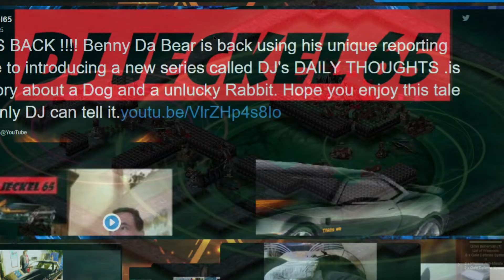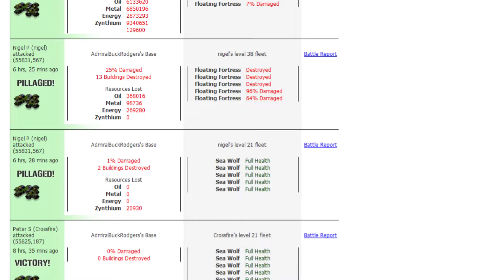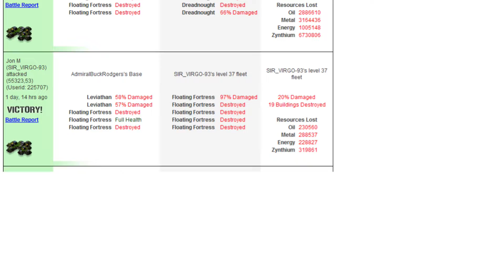Battle Pirates over the years Kixeye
Here is a look at the many different ways Battle Pirates has appeared over the years. Hope you enjoy this retrospective look at the past.